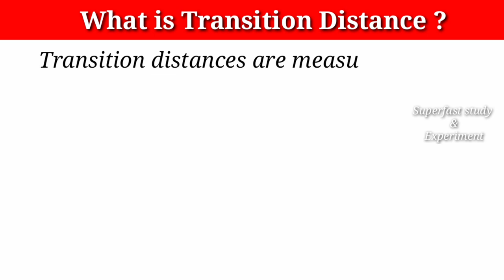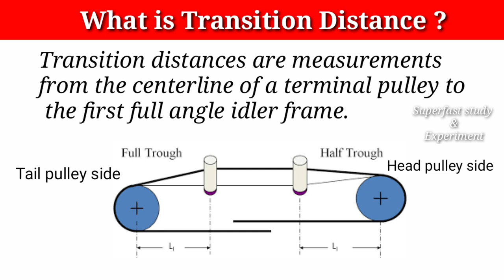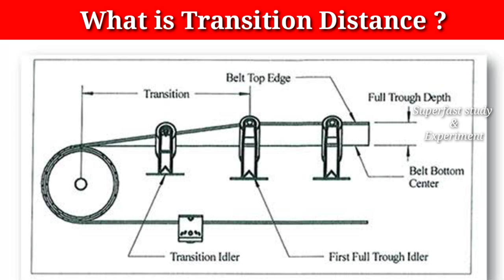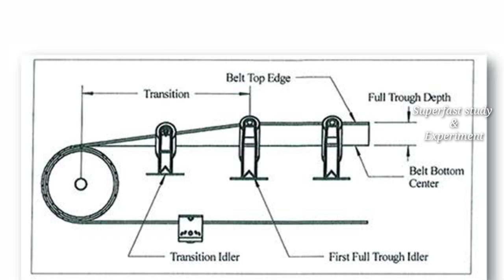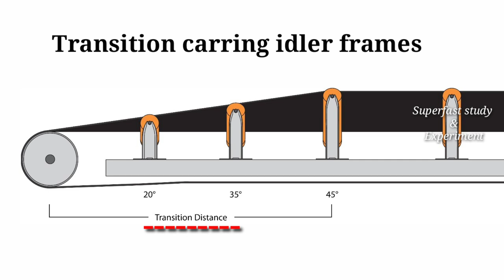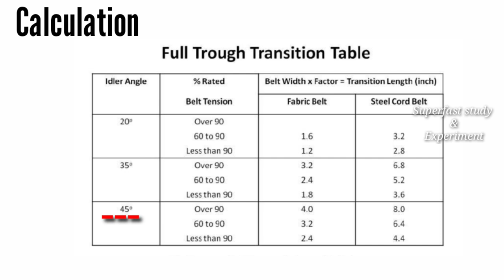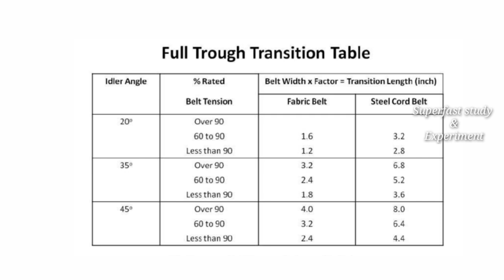Conveyor Belt Transition Distance | Transition Distance Calculation in Belt Conveyor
@superfaststudyexperiment Conveyor Belt Transition Distance | Transition Distance Calculation in Belt Conveyor.

In this video we discuss about transition distance in belt conveyor system and its complete Calculation with Example.